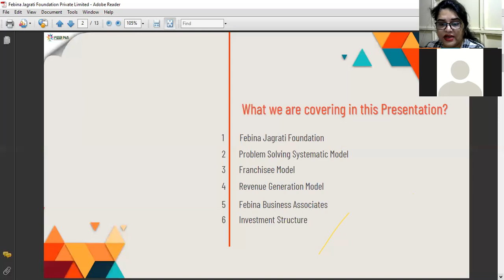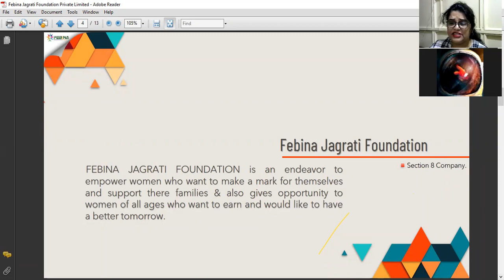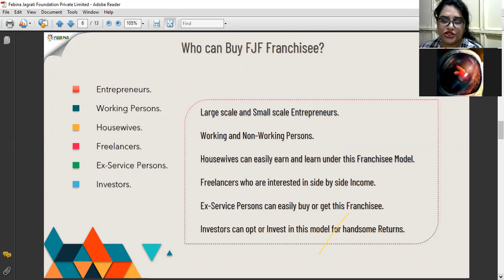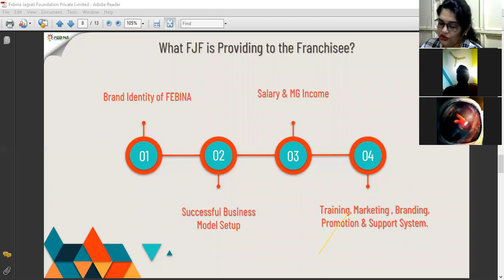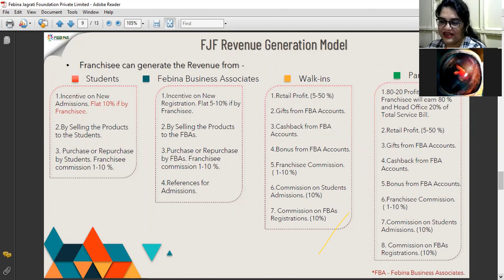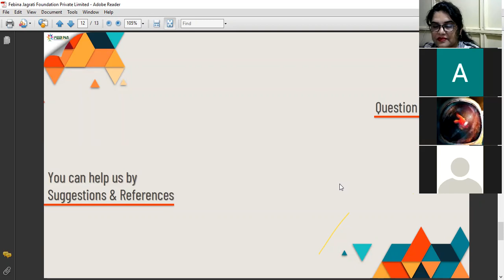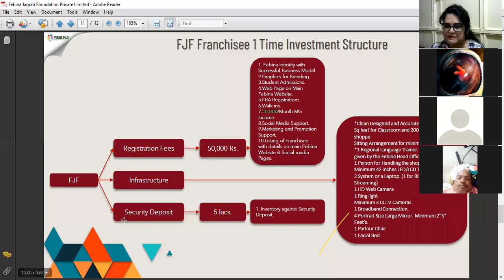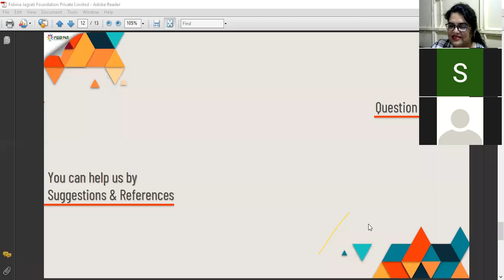𝗙𝗲𝗯𝗶𝗻𝗮 𝗝𝗮𝗴𝗿𝗮𝘁𝗶 𝗳𝗼𝘂𝗻𝗱𝗮𝘁𝗶𝗼𝗻 𝗙𝗿𝗮𝗻𝗰𝗵𝗶𝘀𝗲𝗲- 100% Genuine Business Model 50K Guaranteed Income Opportunity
𝗙𝗲𝗯𝗶𝗻𝗮 𝗝𝗮𝗴𝗿𝗮𝘁𝗶 𝗳𝗼𝘂𝗻𝗱𝗮𝘁𝗶𝗼𝗻 𝗙𝗿𝗮𝗻𝗰𝗵𝗶𝘀𝗲𝗲 Business M𝗼𝗱𝗲𝗹 |
50K Guaranteed Income Opportunity | 100% Genuine Business |